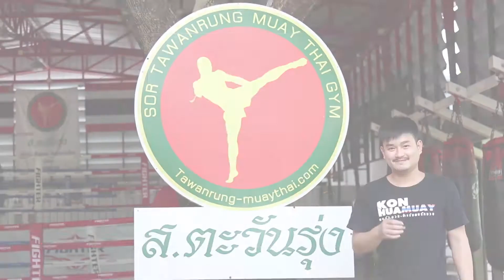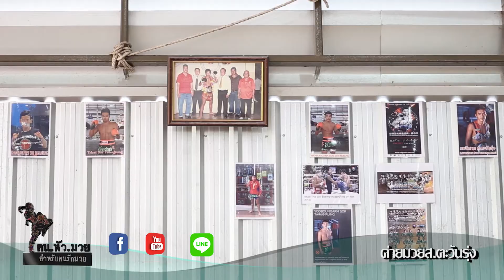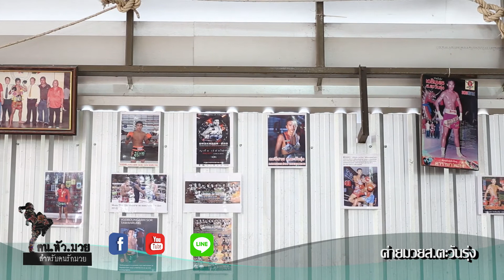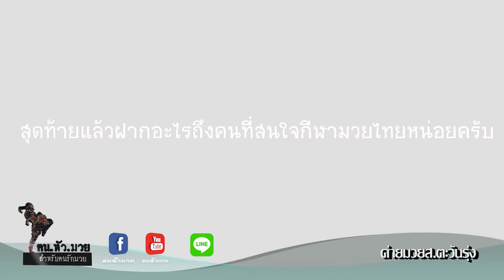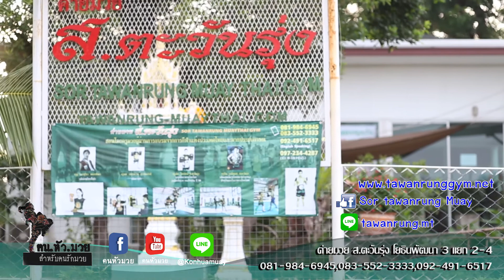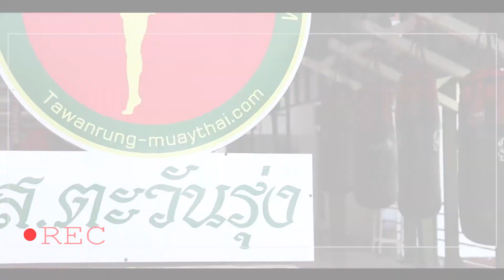ค่ายมวย ส.ตะวันุร่ง EP.1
คุณวรากร จรัสฤทัยกุล (ทองแดง สลักขณา)
หัวหน้าค่ายมวย ส.ตะวันุร่ง